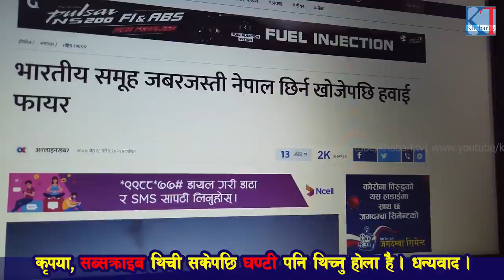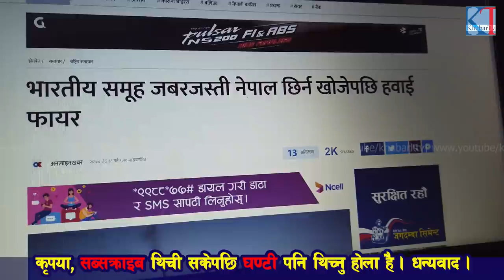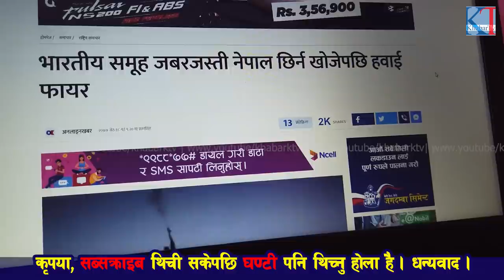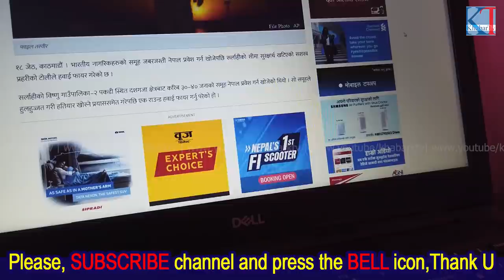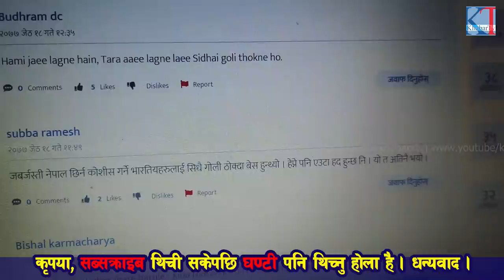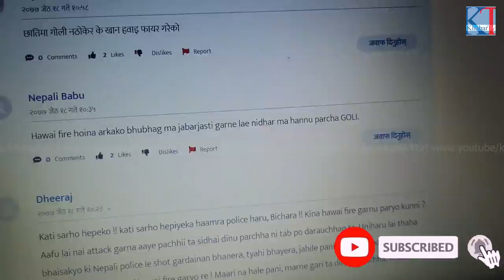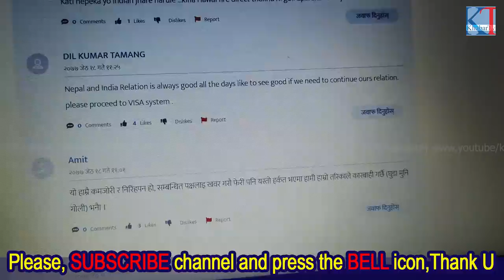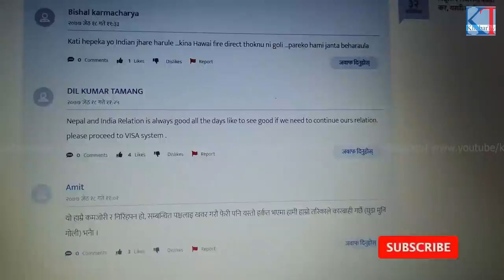नेपालको सिमाना बाट जबर्जस्ती छिर्ने, इन्डियनलाइ सिधा गोलि ठोके, नेपाली नक्सा, sarita giri सरिता गिरि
नेपालको सिमाना बाट जबर्जस्ती छिर्ने, इन्डियनलाइ सिधा गोलि ठोके, India respect to Nepal, Wall Border
Rabi Lamichhane
Ramesh Kharel
Rabindra Mishra
Bharat Dahal
Surendra KC
Mahabir Pun

Visit Nepal2020
Everest Nepal
Pokhara
Kathmandu
Mt. Everest
Lumbini
Dharan
Butwal
Chitwan

Rajesh Hamal
Karishma Manandhar
Binod Tripathi
Ramesh Upreti
Jal Shah
Anamol KC
samragyi Rajy Laxmi Shah

The Leader Show
Janata sanga sidha kura
news24nepal
prime time
Dipak Bohora

Dr. baburam bhattarai
keshab sthapit